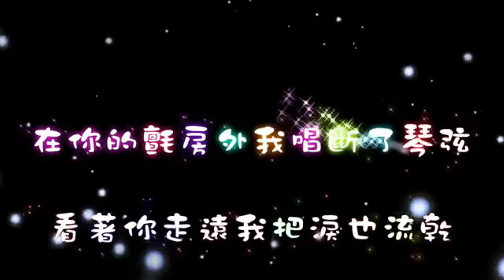站著等你三千年女聲 特效karaoke 字幕